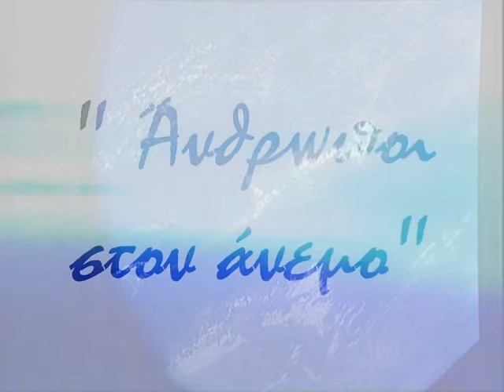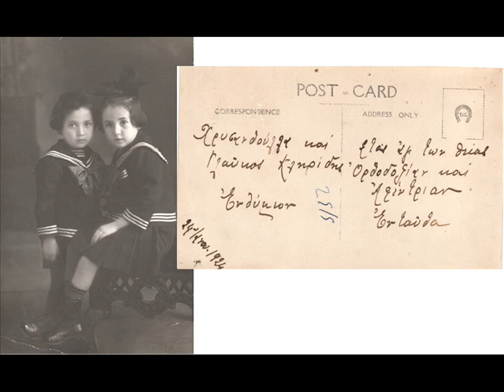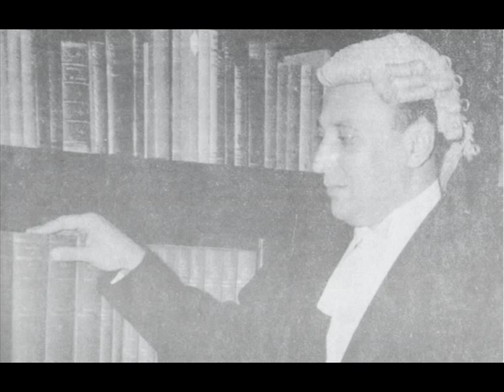Glafkos Klerides & The Maronites of Cyprus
Kermia Jtite Production